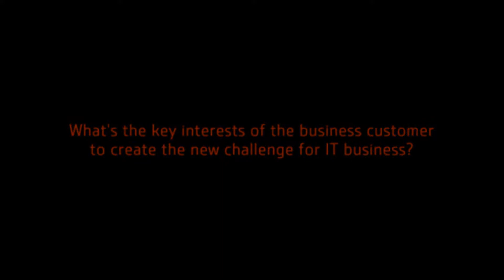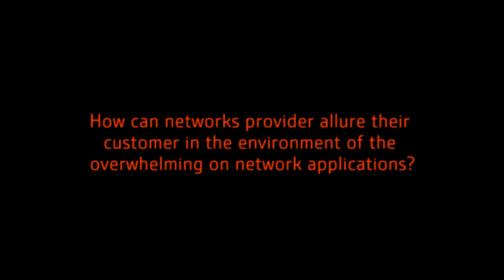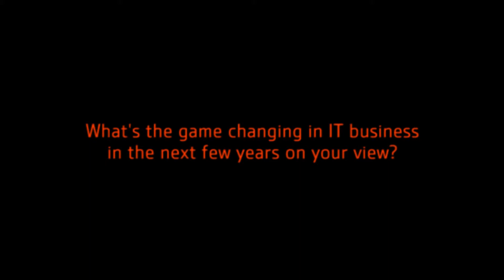THE EXECUTIVE TALK - Mr.Ricky Chau, Level 3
TALK WITH EXECUTIVE BY CAT datacom